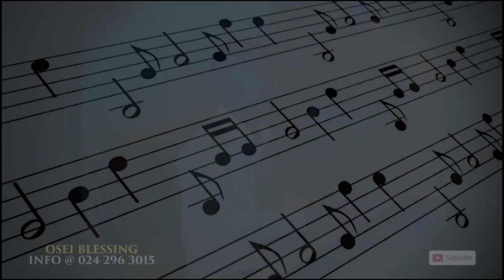ENJOY SOME OLD VIDEOS OF OSEI BLESSING